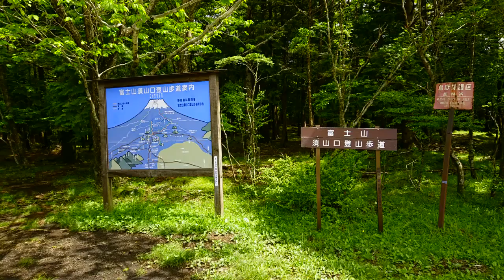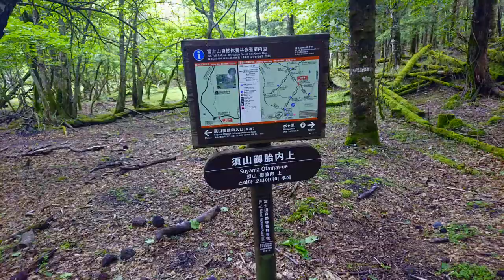宝永山登山と富士山中腹プチ探検 鉄のわらじと謎のワゴニア残骸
水ヶ塚～宝永山はフツーのハイキング道
宝永馬の背～御殿場口6合目はプリンスルートだが未整備
鉄のわらじ、ワゴニアは自己責任ルート。技術は要らんが体力と地図読みが必要